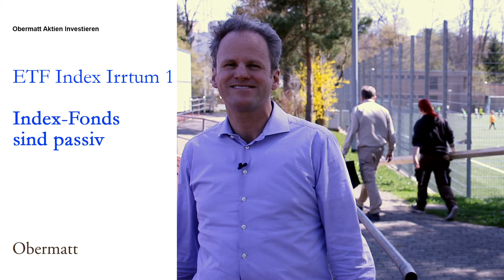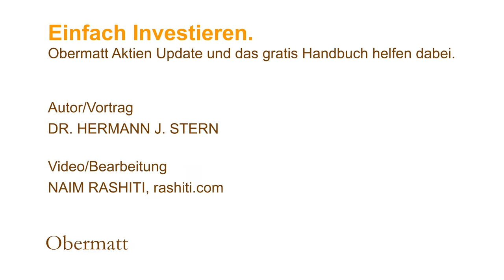ETF-Index-Irrtum 1: Index-Fonds sind passiv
Index-Fonds sind nicht passiv. Jeder Index ist eine aktive Auswahl von Aktien. Der Unterschied ist nur, dass nicht der Fonds-Verwalter die Aktien auswählt, sondern die Börse oder ein börsennahes Unternehmen. Index Anbieter wählen in der Regel die grössten Aktien mit dem grössten Börsenwert für den Index aus. Der Grund ist, dass man mit den teuersten Unternehmen leicht überzeugende Finanzprodukte schnüren kann. Gleichzeitig hat man wenig Arbeit: Man kauft die Aktien ein und fertig.

Einfach investieren.

Video/Bearbeitung
NAIM RASHITI